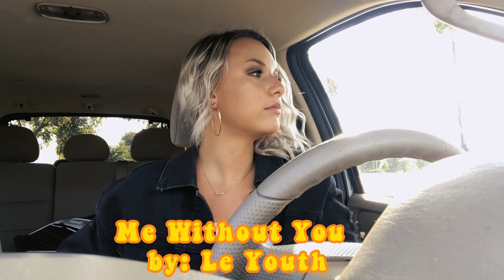SUMMER '19 PLAYLIST VID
HI!! If you're new here, perfect cause so am I :)

VSCO: kalliealexis

Songs:
Henny in the Hamptons - Bren Joy
Freak N You - DJ Khaled
No Te Vayas - Camilo
Me Without You - Le Youth
it not u its me - Bea Miller
Want Me Back - BENEE
Boy - Charlie Puth
Guillotine - Jon Bellion